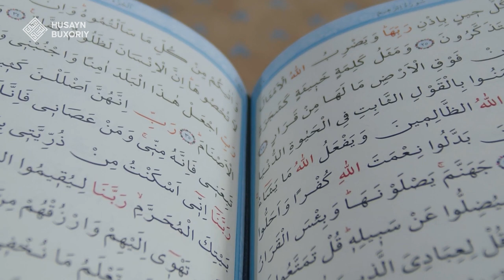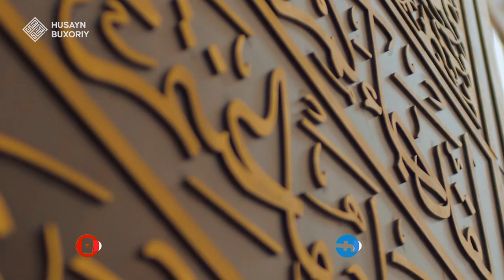Alloh Gʻafur va Shakur zotdir | Shayx Husayn Buxoriy